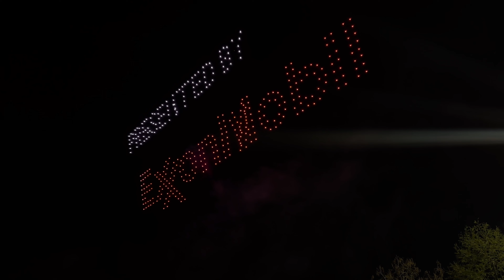Aerial Extravaganza: Spectacular Drone Show @RodeoHouston 4K | 2024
Experience the mesmerizing Houston Rodeo Drone Show, a breathtaking display of technology and artistry! Watch as hundreds of drones light up the night sky creating an unforgettable spectacle for audiences of all ages. Don’t miss this fusion of innovation and entertainment at the Houston Rodeo!”